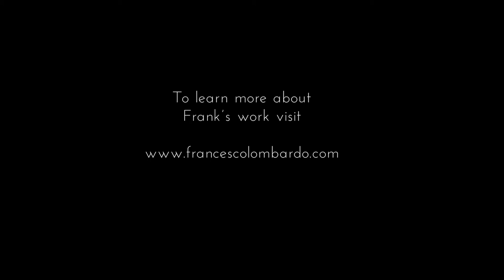West Ashe Presents - Creative Episode 3: Frank Lombardo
What role does dedication to your craft play in your ability to push yourself to be better. Is inherent skill a requirement to be a successful artist or can a measured approach to improving your skills lead you to produce better work?